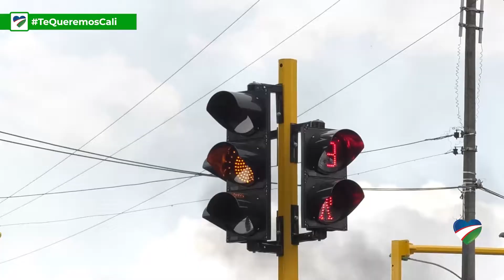105 intersecciones semafóricas han sido puestas al servicio por Movilidad Distrital.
La recuperación de la red semafórica avanza con el objetivo de afianzar una movilidad más segura, sostenible, eficiente e inteligente, que reduzca el impacto ambiental generado por los vehículos motorizados en Santiago de Cali.